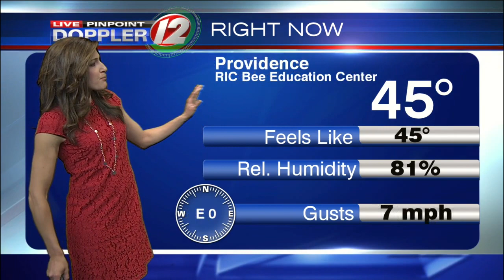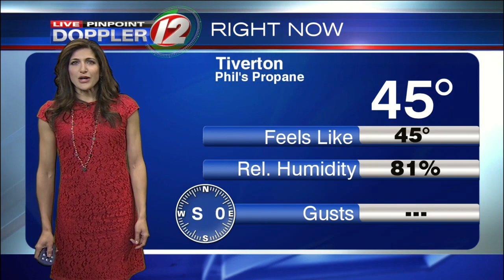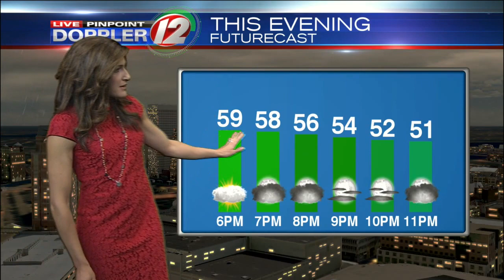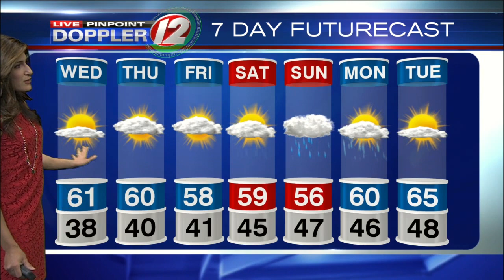Live Pinpoint Doppler 12 Futurecast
Eyewitness News Meteorologist Michelle Muscatello has the morning weather for Wednesday, May 10, 2017